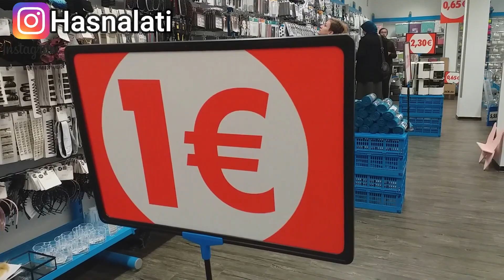جولة ف tedi | ديكورات لدارك رخاص| أدوات المطبخ والحلويات إبتداءا من ١ يورو -بالي قبل ليسالي-